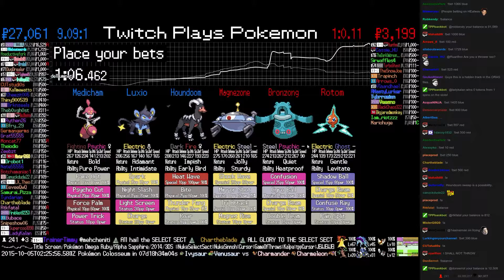Twitch Plays Pokémon Battle Revolution - Match #26037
Match #26037 [Blue: Houndoom, Luxio, Medicham] vs [Red: Magnezone, Bronzong, Rotom]